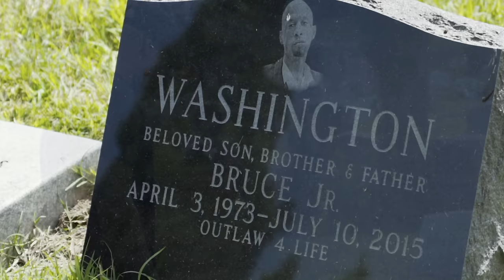Trigga Trife - Reminisce ft. Young Noble, Lace Lavon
Music video by Trigga Trife performing Reminisce. 2017 Outlaw Recordz